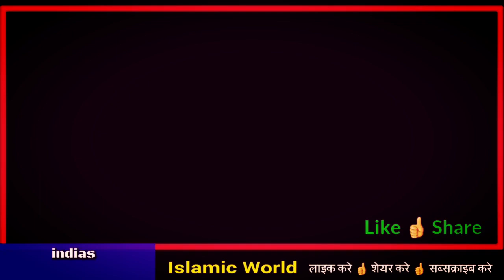आज की वाइरल खबर || लखनऊ में पैदा हुआ दाढ़ी वाला बच्चा || पूरी सच्चाई जाने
aaj ke is video me aapko ek vaairl khbar ke bare me bataya gaya hai jisme ye dawa kiya ja raha hai ki up ke lakhnau shahr me ek baccha budhe ki sakl me peda huwa hai jiske dadhi or muche bhi hai jisne aate hi logo ko bahut sari bate batai wo sirf ek ghante ke liye is duniya me aaya tha to dosto hamne aapko is viral khbar ki puri sacchai is video me batai hai aap is ko aakhir tak dekhe or mehrbani karke apne dosto me share bhi kar de taki or log bhi iski sacchai jan sake shukriya apka